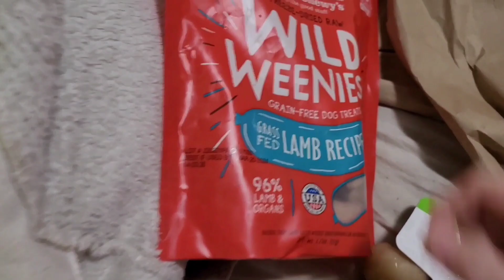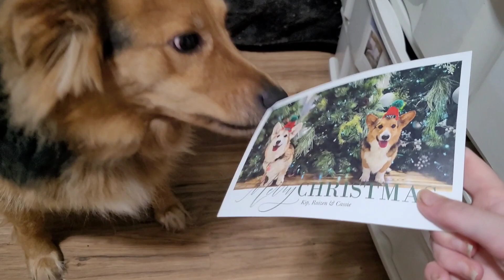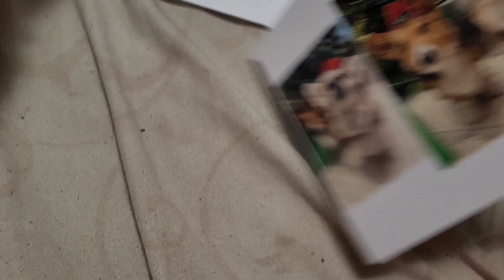Remi Got Gifts From A Viewer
Today's video is with Remi and all the other pets of course but Remi got a ball that we will play in another video a bone and some treats from aunt Claire a viewer and Just a random couple of days